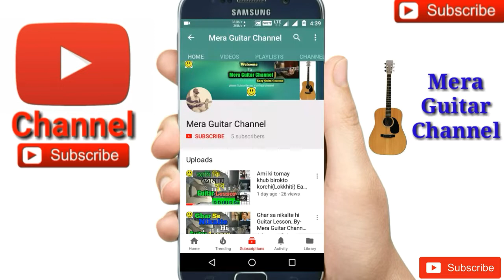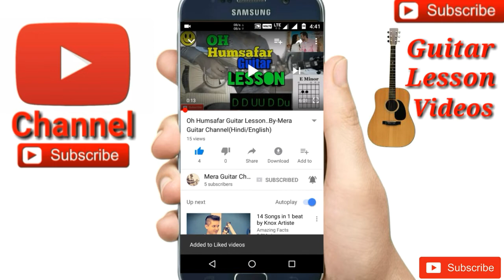Basic Guitar Lesson 2-||How To Choose Perfect Guitar|| in (Bengali/বাংলা)..by-Merajul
Basic Guitar Lesson 2 for choose perfect guitar by Merajul
How to choose perfect Guitar
Basic guitar lesson 2
Low prize guitar choose by merajul

Best low price guitar for beginners.. it is my 1st Guitar
My 2nd guitar...
Guitar tuner...
Guitar bag...
Buy this link
My microphone..